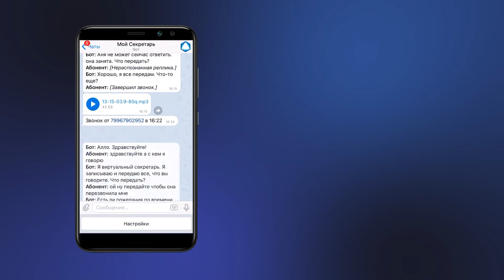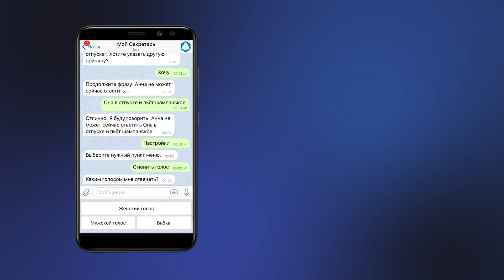Виртуальный секретарь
Виртуальный Секретарь ответит на звонок, если телефон занят, вне сети или абонент просто не хочет отвечать.

Секретарь понимает речь и отвечает звонящему в контексте: может поставить на место спамера или подтвердить запись на маникюр. Секретарь поговорит со службой доставки и запомнит информацию, которую передаст звонящий. А затем пришлет аудиофайл и текстовую расшифровку диалога в мессенджер или мобильное приложение.

Пользователи могут выбирать голос Секретаря и сами вводить переменные, например, свое имя или причину, по которой они не могут ответить. Секретарь произнесет их независимо от того, используется синтез или предзапись.Также возможно редактирование и добавление собственных сценариев диалогов и собственного синтеза.